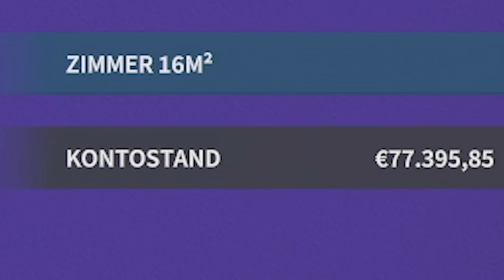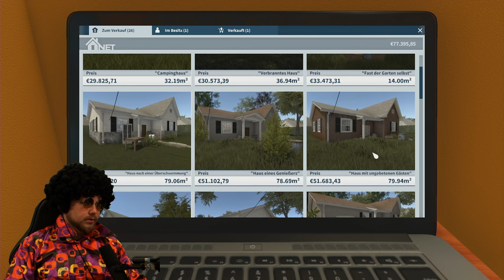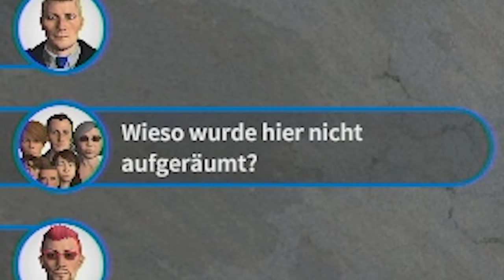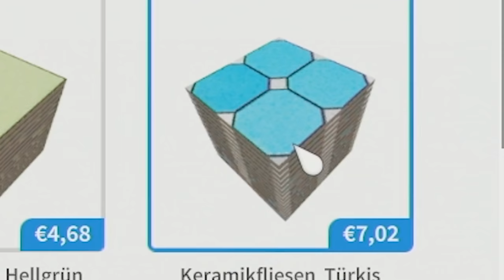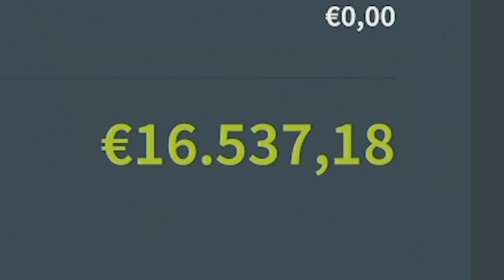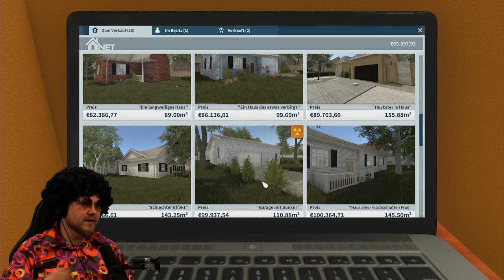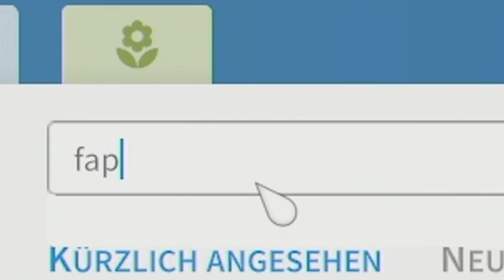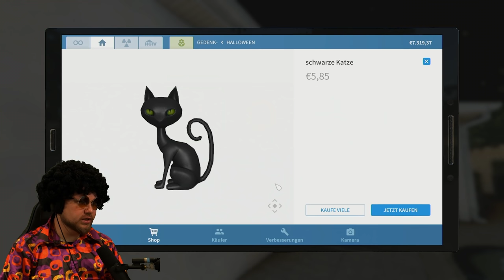Kalle Koschinsky verkauft das Haus von WALTER WHITE! | House Flipper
Heute verscherbeln wie die Hütte von WALTER WHITE! Unnormal belohnend!